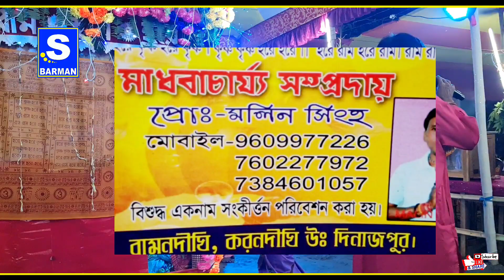মাধবাচায্য সম্প্রদায় | মৌলিন সিংহ | Madhaba Charjo Sampraday | 2022